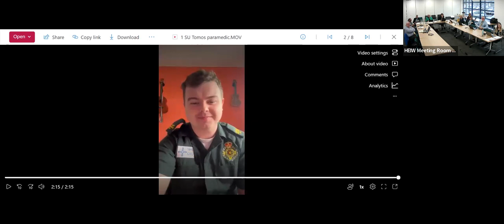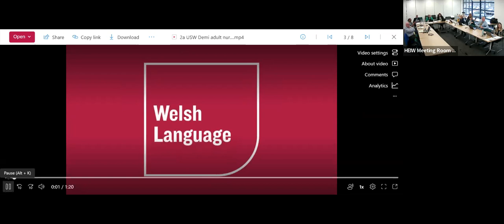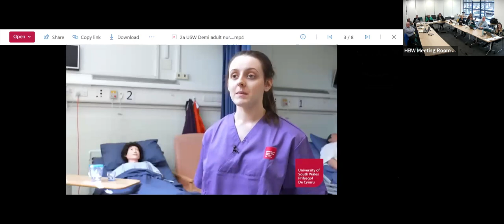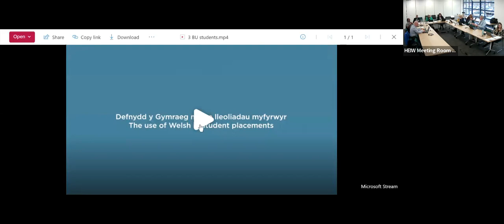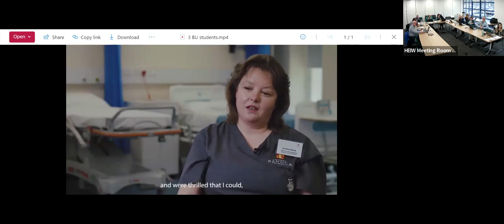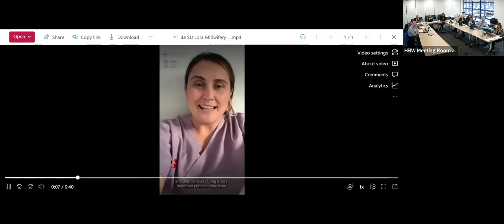Education Commissioning and Quality Committee Open - 23/03/2023